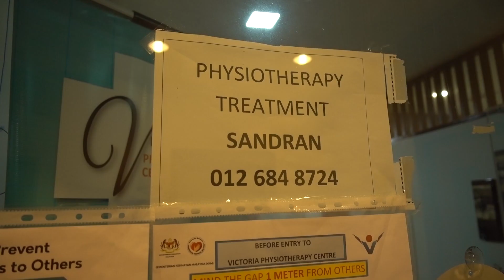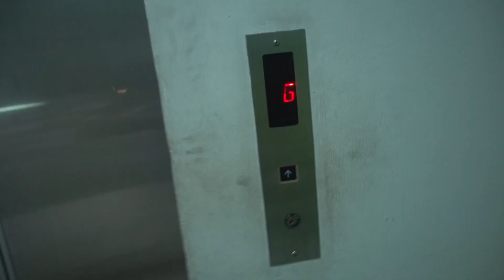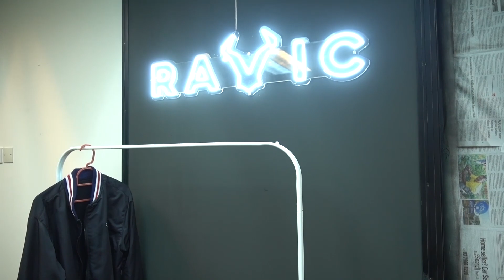Trying to Make my Day Worthwhile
Today i did a bunch of stuff whereby i went to get my back checked out and went to vikarworld's office to talk kok sing song :)